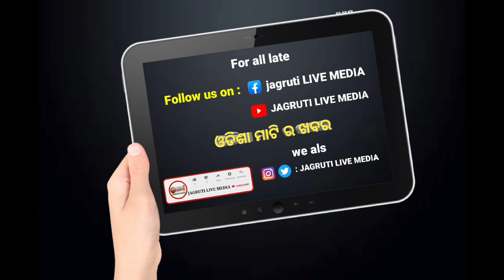4 December 2023 || ସକାଳ express ଖବର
4 December 2023  ସକାଳ express ଖବର